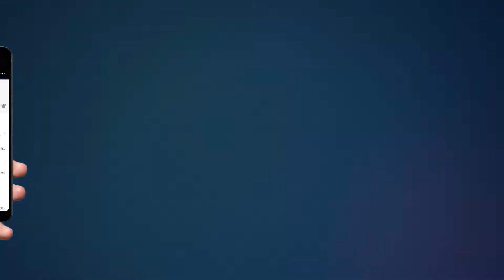Toll Free by Framers | भाकियू ने टोल पर किया हंगामा और करवाया टोल फ्री | Hapur Hulchul | HHN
भाकियू ने जब टोल पर किया हंगामा और टोल फ्री तो प्रशासन ने लिया हिरासत में।

स्वतंत्र भारत इंटर कालेज सालारपुर को मिनी हवालात में किया तब्दील।

गढ़मुक्तेश्वर में भाकियू के राष्ट्रीय प्रवक्ता राकेश टिकैत के निर्देशानुसार की निकट थाना पर धरना और प्रदर्शन जिसके चलते एक जौलाई को टोल पर मंडल प्रवक्ता दिनेश खेड़ा के नेतृत्व में अल्लाहबख्सपुर टोल प्लाजा पर पहुंचे और करीब एक घंटे टोल फ्री किया जिसमें प्रशासन ने सभी  भाकियू नेता और कार्यकर्ताओं ने हिरासत में लेकर  स्वतंत्र भारत इंटर कालेज सालारपुर को हवालात में तब्दील कर लगभग 75  को गिरफ्तार किया।

28/06/2021 Breaking News Hapur